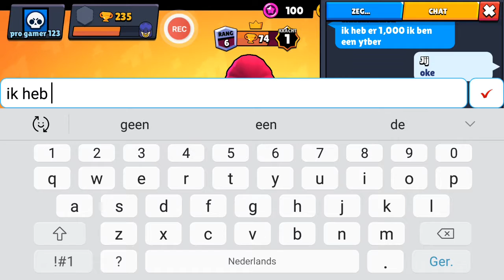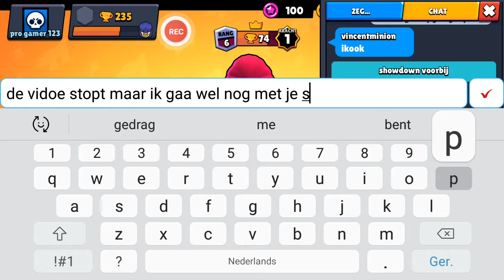17 juli 2020